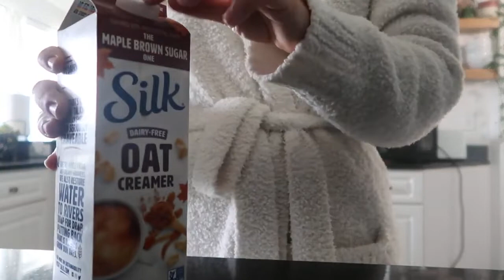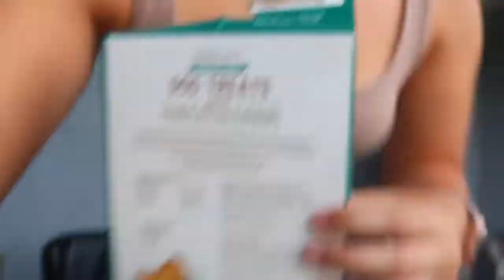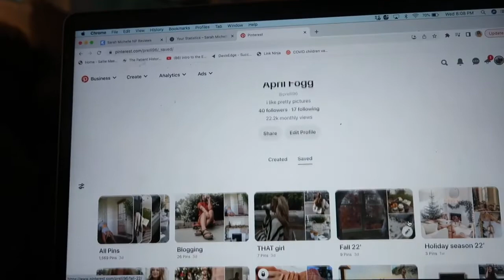WEEK IN MY LIFE | how i'm studying for boards + home vlog + anxiety chat